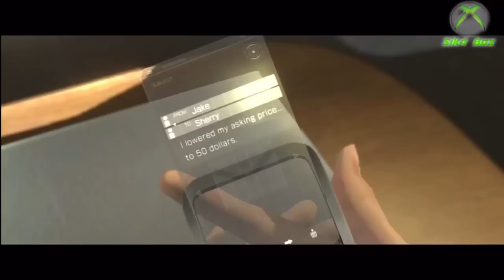[Ending] Resident Evil 6 tout les solo